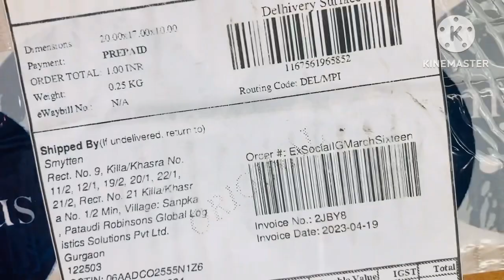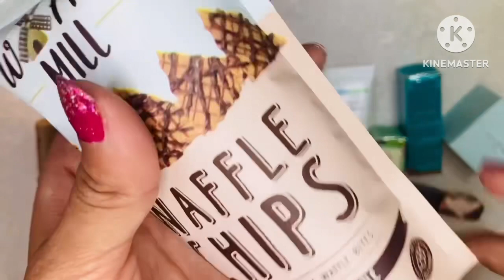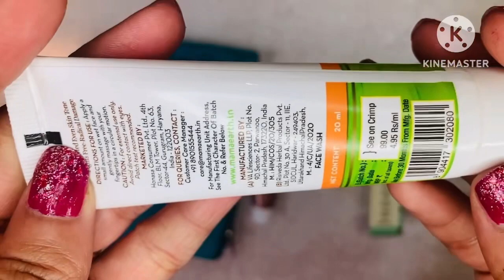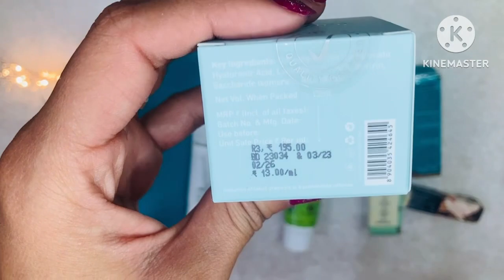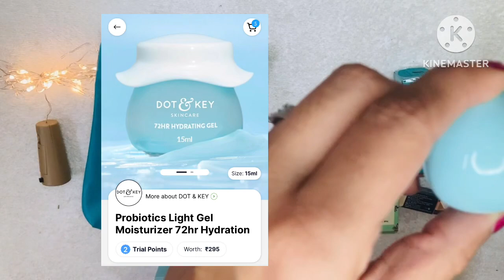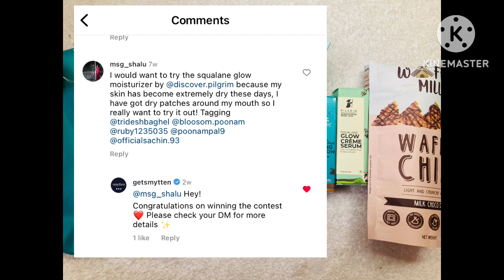Smytten send me gifts 📦 box🎉| surprise gift🥳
Smytten link

ARzXBuw
(Must verify)

Your quarries 🥰🥰🥰

Myglamm product
Myglamm Unboxing
Loot offer
Free product
Free gifts 🎁
Smytten
YouTube videos
YouTuber
Support
Loot offers
Today loot offers
Myglamm makeup
Free makeup product
Free product
Viral video
Viral
Support me
Shorts video
YouTube shorts
Myglamm foundation pallet
Myglamm lipstick 💄
Lakme
Lakme free product